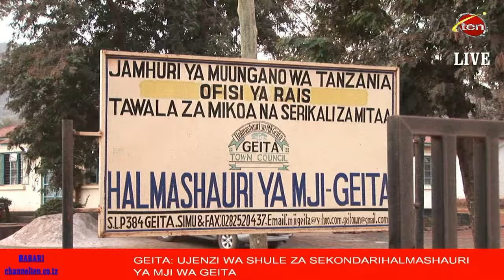Ujenzi wa vyumba vya madarasa kidato cha 5 na 6 Geita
Halamashauri ya mji wa Geita yakamikisha ujenzi wa shule za kidato cha tano na sita katika kata sita